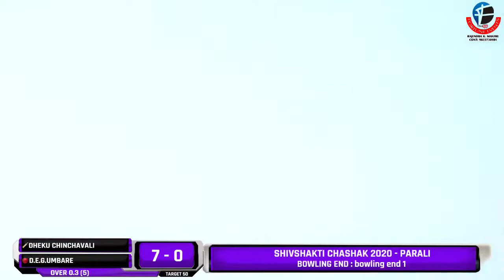DHEKU CHINCHAVALI vs D.E.G.UMBARE || SHIVSHAKTI CHASHAK 2020 - PARALI || DAY 3